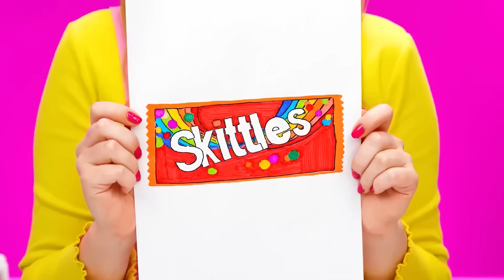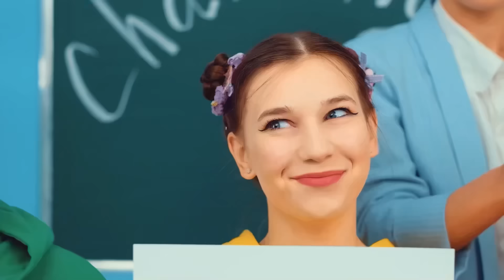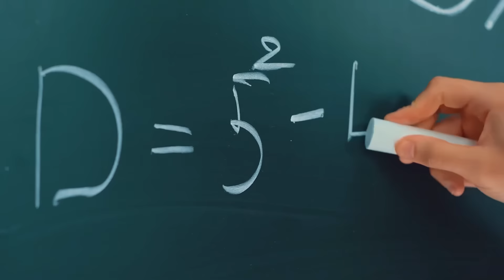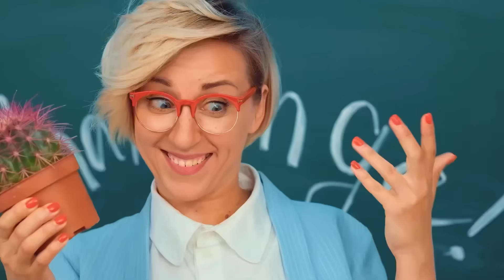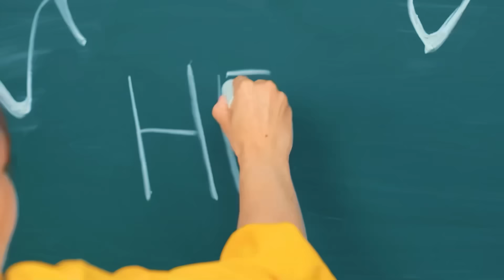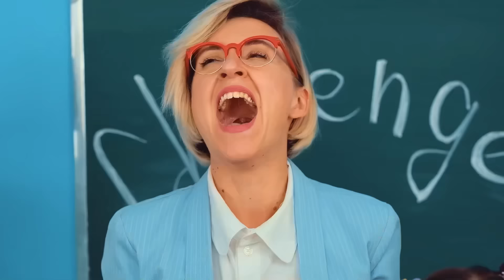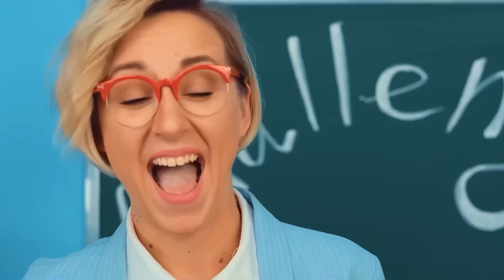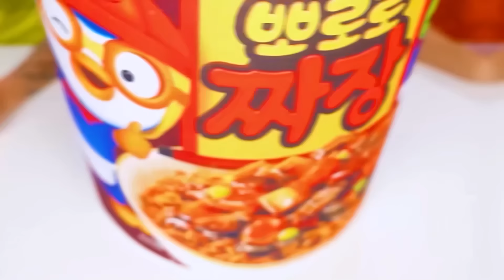Küçük, Orta ve Büyük Tabak Meydan Okumasi | Komik Mutfak Tüyoları TeenDO Challenge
Bugün yemeğin en büyük payından kimin keyif alacağını düşünüyorsunuz? Yeni mücadeleye katılın, çok eğlenceli olacak!